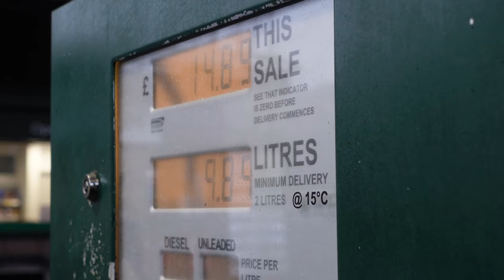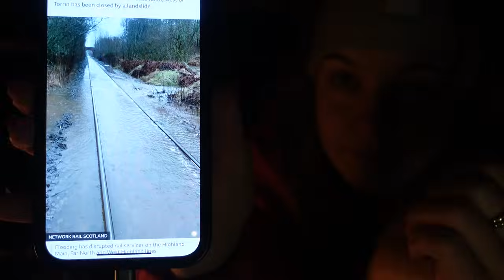FIRST NIGHT IN MY LAND ROVER ALONE IN SCOTLAND - Yellow Weather Warnings!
Alan L
Alan Young
Alan Wren
AK Rambler
Andrew Bourne
Anna Farrell
Anthony Craig
Beowulf Agate
Ben John
Bren & Karen
Brian Maldonado
Brian Mcnally
Brian Penny
Bjorn Magnusson
Brian
Brian Richings
Brian Hansen
Craig & Sheila Brown
Charles Walker
Christopher W
Claire McKay
Clive Shaw
Colin Webb
Coolness ofcourse
Craig Andrew Melvin (Camedia Films)
D.E. Buckalew
Dacho Outdoors
Dan
Dan S
Daniel Boyer
Damon & Aaron Bird
David Mc
Darryl Overton
Dave
David Cromer
Dave Green
Dave Mcwilliam
Denis Joger
D.E. Buccleuch
Donald Nance
Donald Robson
Ed Roane
Emma
Evdokimos
Fiona Marrie
Garry Mothinabox
Gary Mathis
Gary Munro
Gary S
Gerry Bruce Ahrens
Gavin
Graham Lavers
Greg Sel
Hans van de Westerlo
Harald Nick
Happy Pooches
Heikki Tienari
Hector Cisneros
Hery Tik
Isaac Spencer
Ian Starmore
Ian Stewart
Janet Watson Art Designs - Youtube
Jake
JA
James Bailey
James Ellsworth
James Ince
James Kolar
Jeff Lucas
Jeffrey fowler
John Davidson
JM
John H
John Mull
Jon-jon Catayong
Josh Kerrigan
Juha Haavisto
Kenya Clark
Kevin Kelly
Laylit
Lee Hickey
Leigh Fleming
Lost Planet
London Visited - Steve
Markus Braun
Mark Davis
Mark B
Martin Hopkins
Matt Wheeler
Michelle & Darren Mole
Michael Bailey
Michael Cashler
Michael Thom
MyPlanet- Earth
Moses Johnson
Natalie Feuerstein
Natalie Wilcox
Neil Graham
Nick Serovy
Nosey
Nyree Troughton
Occhi Moore
Paul C
Perry Rhodan
Peter K. Noone
Paul Murray
Phillip Taramai
Raul Morales
Raymond Vining
Richard Orme
Rob Hunter
Robert Christie
Robin Eriksson
Scott Black
Scott
Shawn and Aidan Testa
Steve Bailey
Steve Wilding
Steve Hall
Tanner Elder
Tim Fuller
Tim Moyers
The Trail Dancer – YT
Theo Oakley
Todd Tirrell
Warren Blake
Woodlandwisp
Wolfsfriend42
Castrom Knives
Winnerwell
Wild Camping International
Jackery UK
Petromax
ALPACKA Raft